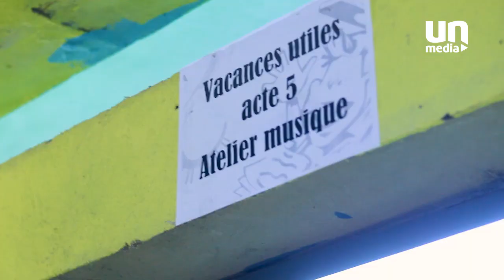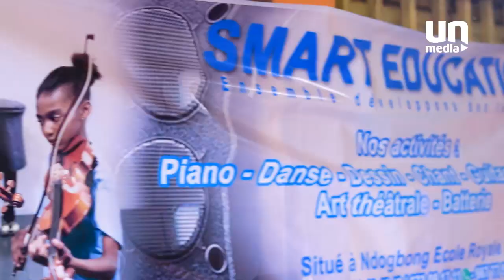Vacances Utiles : le kick off de l'Act 5 donné au sein de SMART ÉDUCATION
Après l'année scolaire, vive les vacances. Si cette dernière rime avec Oisiveté, certains parents ont opté d'inscrire leurs enfants à la 5e édition de Vacances Utiles organisé  par SMART ÉDUCATION à travers ses 14 ateliers dont la danse, la robotique, l'informatique, la cuisine, le dessin, les arts plastiques, la couture etc.